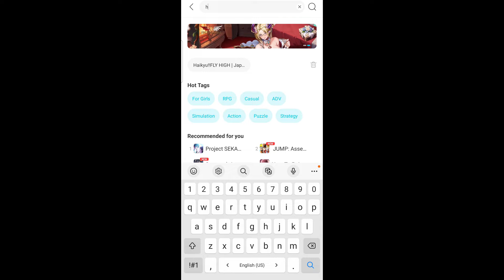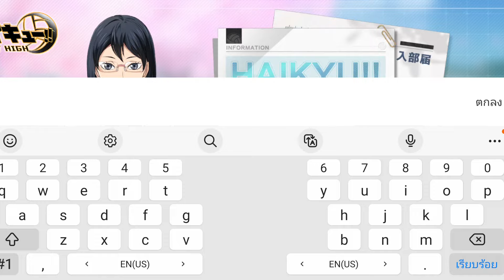Haikyu!! Fly High เกมมือถือจากอนิเมะกีฬาสุดโด่งดัง เปิดให้เล่นแล้ว...!!!!